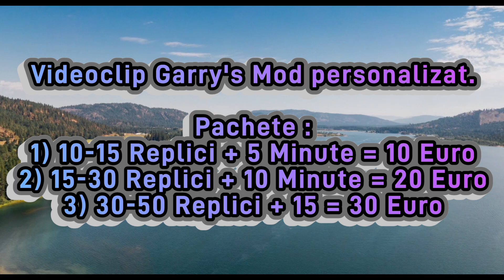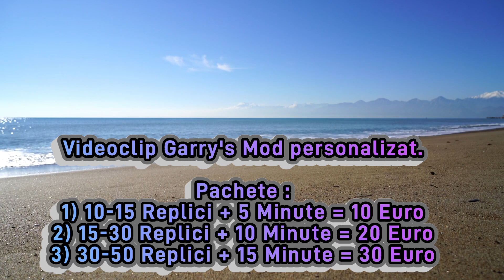[SPECIAL] Vrei cumva un video personalizat cu Garry's Mod ? - Custom GMOD Movie.